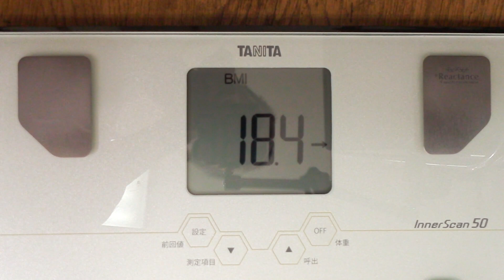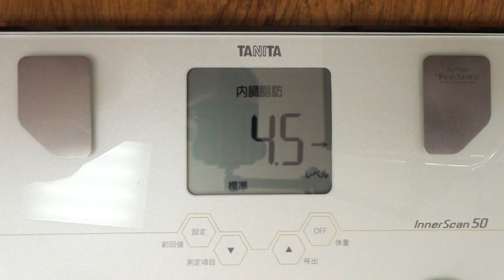【不食断食絶食】１０００日間絶食します「絶食７３６日目」＃７３６【霊仙】2020/04/20 フルータリアン実験２３日目